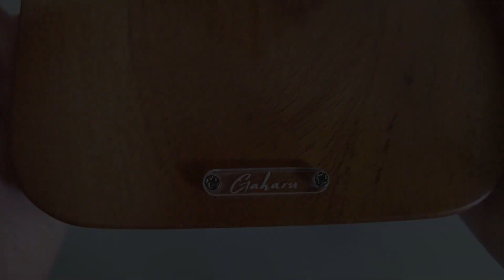Sailor Moon OST - Moonlight Densetsu - Brynne & Nicole Price 🌙 | Kalimba Cover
Hey guys! New cover, this is my take on Sailor Moon OST - Moonlight Densetsu 🌙 by Brynne & Nicole Price! Hope you enjoy the Kalimba cover! Played on the one & only Gaharu GK34NS Flatboard Chromatic Kalimba

playing the song:
For simplicity, this is the standardised Kalimba tuning of A Key (i.e. no need to change any keys, however if your Kalimba is default to C Key, just use the number notation as a guidance to transpose up to A as necessary.

IMPORTANT!!!
When sharing this cover, please do mention "KalimbaVerse" as the source and attach the link to this video so that others can find me. Thanks friends :)

items used : (purchased by personal choice and liking)

Kalimba► Gaharu GK34NS Flatboard Chromatic Kalimba
Microphone► Blue Yeti Blackout Edition, Arimic Lav Mic
Edited and created with Adobe Premiere PRO
Tabs arranged and played by KalimbaVerse

The song is NOT my composition but an inspired cover of the song: Sailor Moon OST - Moonlight Densetsu 🌙

LYRICS:
Fighting evil by moonlight
Winning love by daylight
Never running from a real fight!
She is the one named Sailor Moon!
She will never turn her back on a friend
She is always there to defend
She is the one on whom we depend
She is the one named Sailor...
Sailor Venus!
Sailor Mercury!
Sailor Mars!
Sailor Jupiter!
With secret powers
All so new to her
With her Sailor Scouts to help fight
She is the one . . . Sailor Moon!